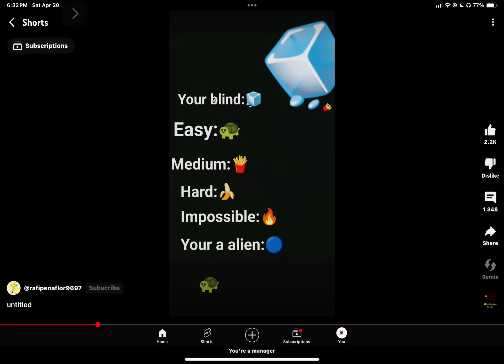I found it